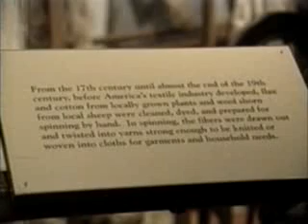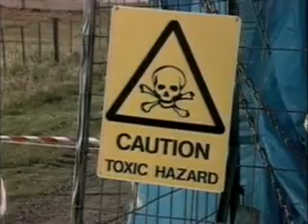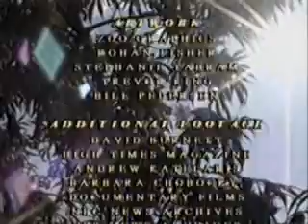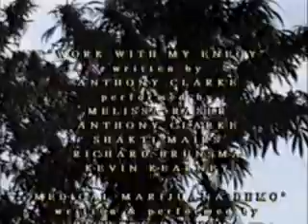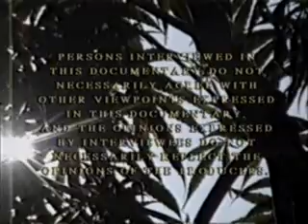GLOBAL WARMING PEAK OIL PERFECT SOLUTION part 8 of 8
While the ancient Greeks used cannabis tea as an afrodisiac, Hemp Revolution, first posted on video.google, tells how even THC-FREE HEMP creates 600 gallons/acre/year of TOTALLY CLEAN TOTALLY RENEWABLE LIFE-BASED FUEL (4-10x corn methanol), has finer fibres 3x stronger than wood at 4x the acre yield: the 1st Model-T Ford had Hemp panels stronger than STEEL!, makes every kind of PLASTIC!! with far LESS TOXICITY, makes LINEN and SATINISED SILK: cotton uses 50% of pesticides globally: Hemp requires NONE. So, having already invested in petrochemicals and wood, DUPON//HEURST killed it all by a media propaganda war, just like they did later when patents ran out on DDT and CFCs. Think of that next time you catch the sweet odour of diesel dust or  dioxin from burning plastic. So much for EMPIRICAL SCIENCE, DEMOCRACY and THE 'WELFARE' STATE: the 13/300 oligarchical families and the 3 City States rule this world for their own gain and our exploited death. Hemp oil is one of the most nutritious substances on earth, and Hemp has been used to treat many diseases including cancer.